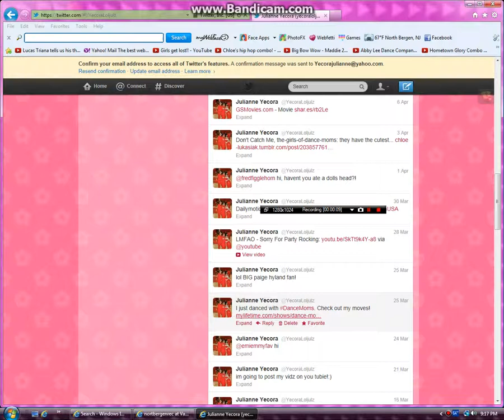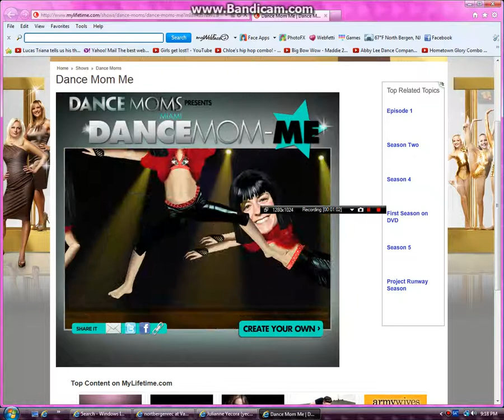My Dance Competion:)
found this on my twiter,from the dancemom equal me app